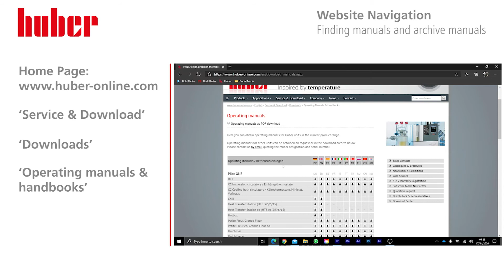Website Navigation | Finding Manuals